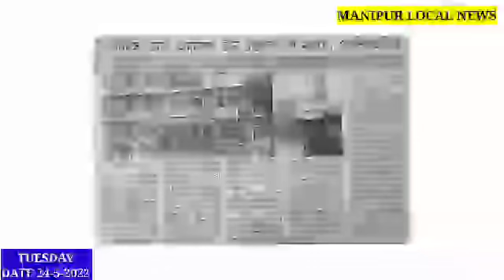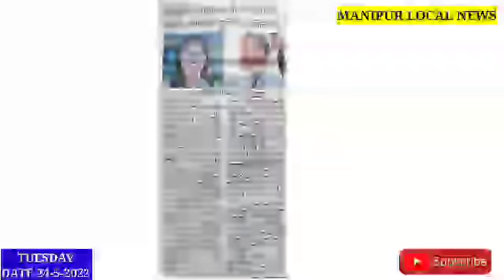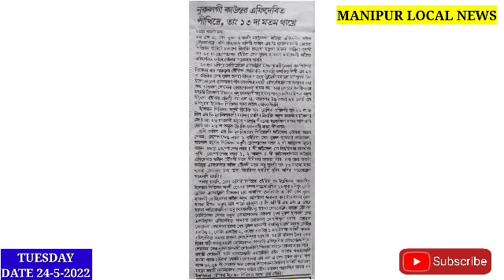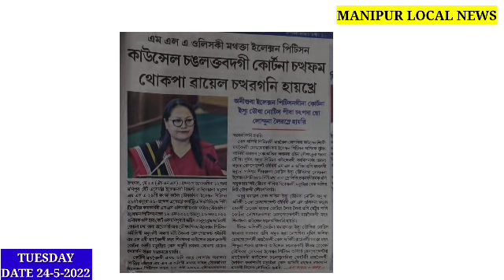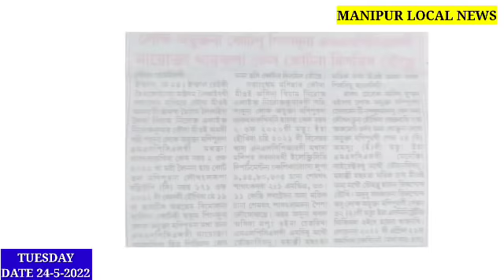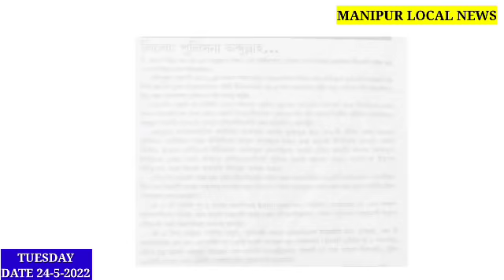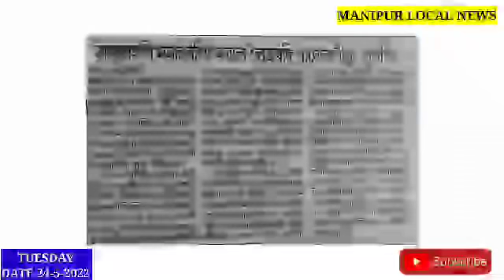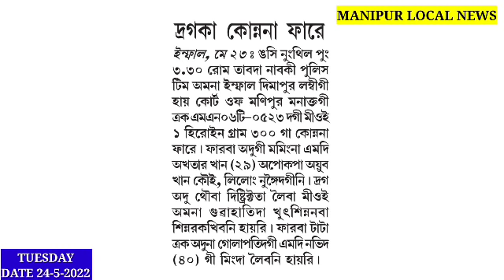🔥Mamannaba thadoklakkhraba Matung KM Abdullah Mangkhibagi matangda saonabagi viral 1 amuk..//